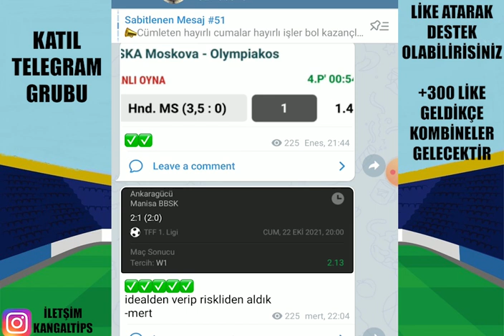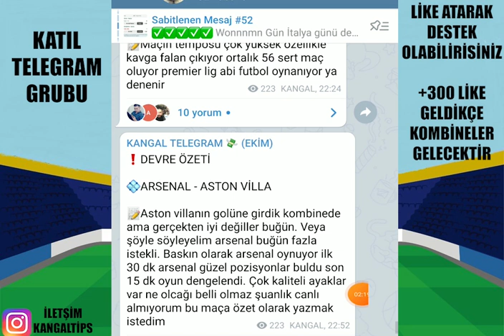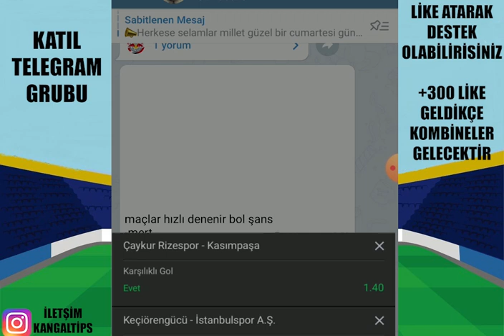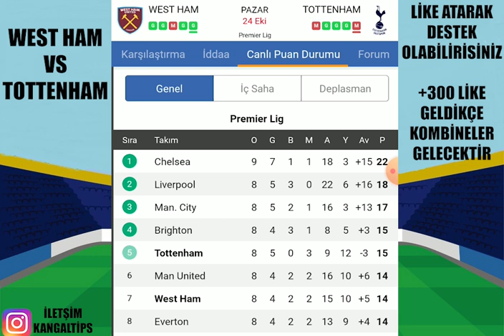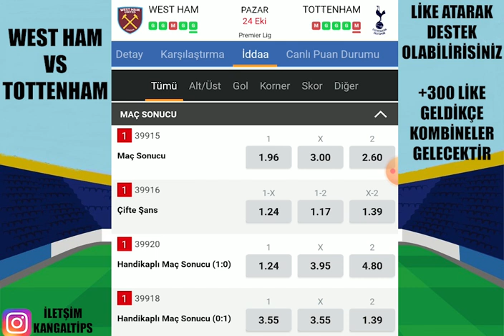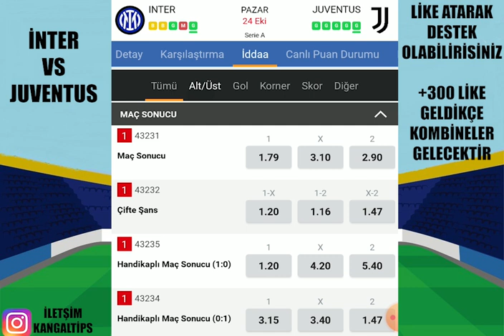KAZANMAYA ALIŞTIK ! TEBRİKLER... 24 EKİM 2021 İDDAA TAHMİNLERİ